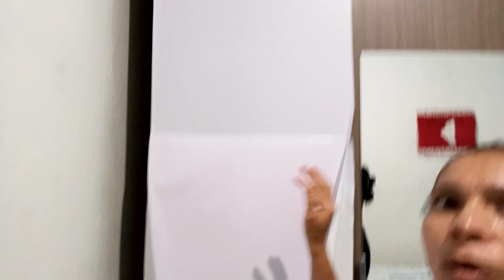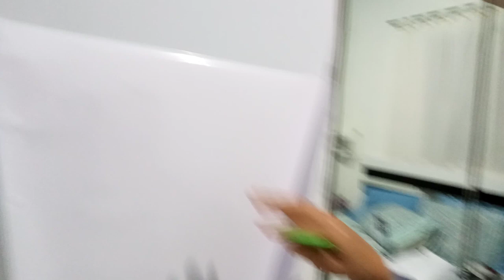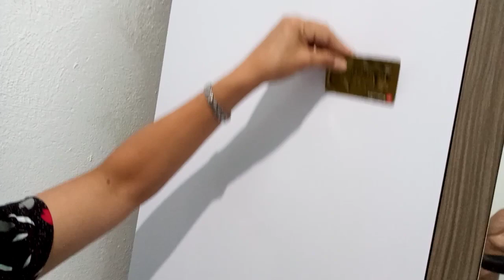Envelopei meu guarda-roupa com papel contact